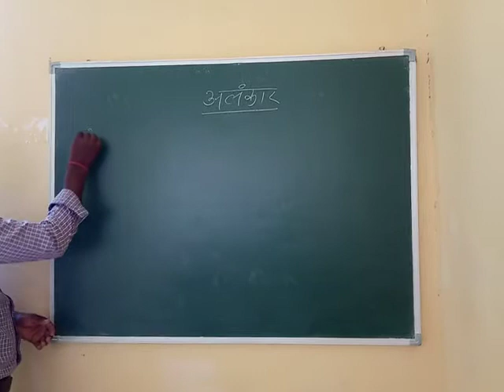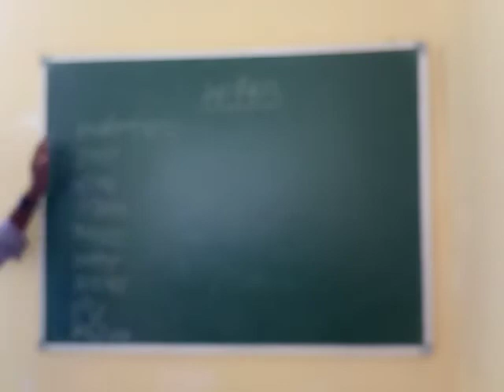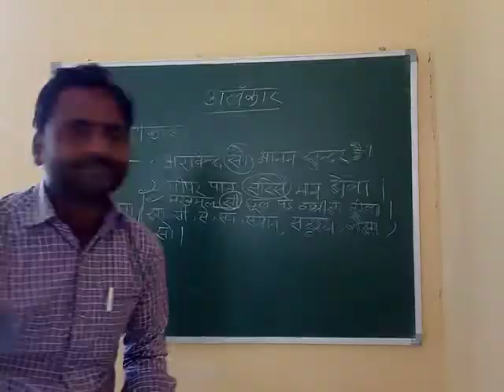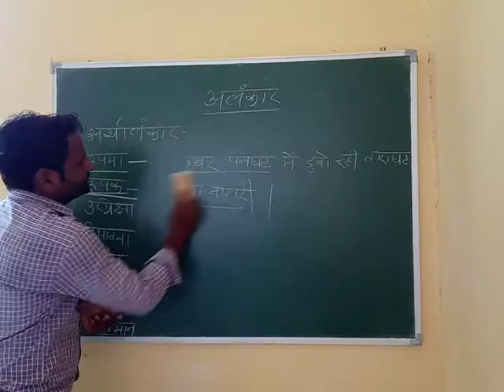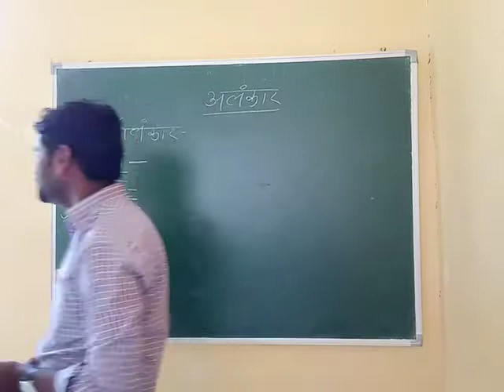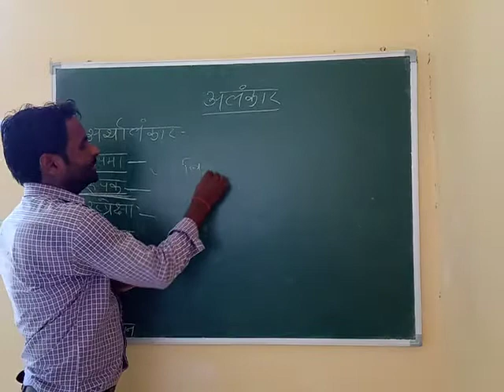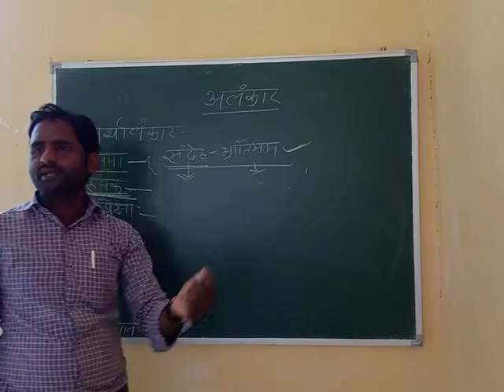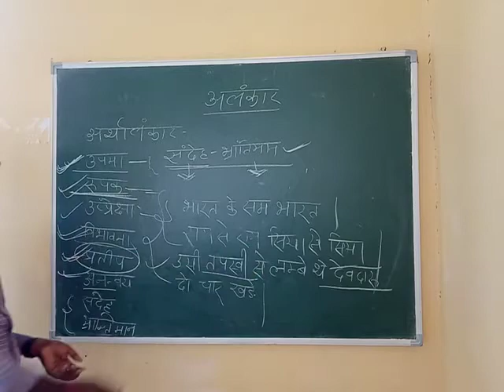अर्थालंकार - Complete Video - By - Susheel Sir